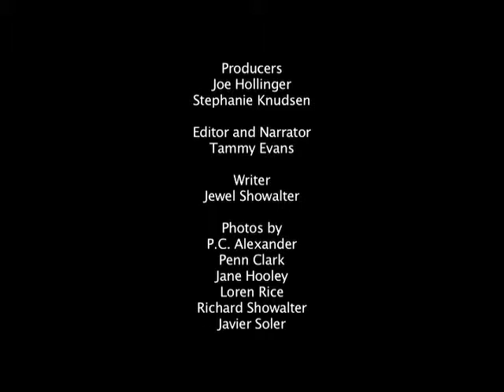Missions training and the suffering church in India